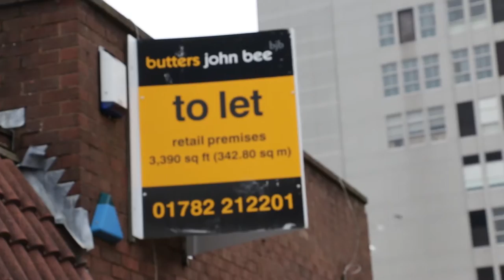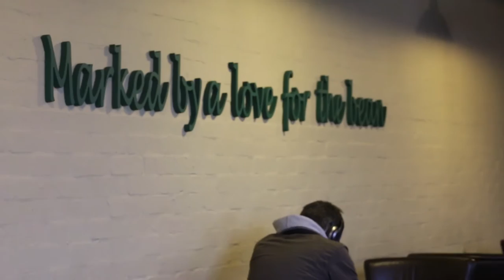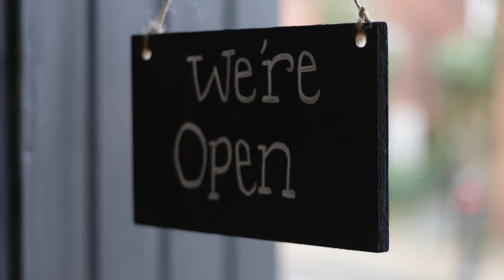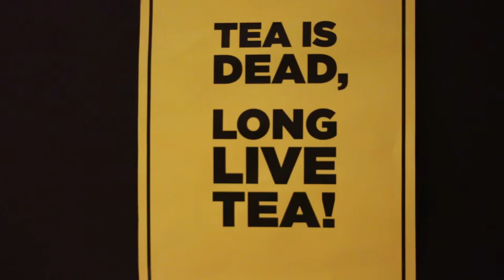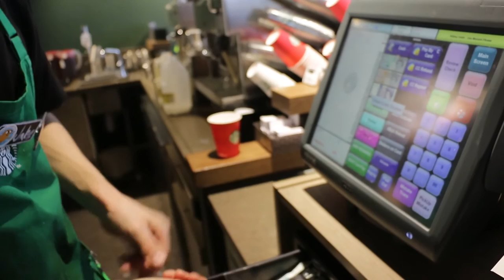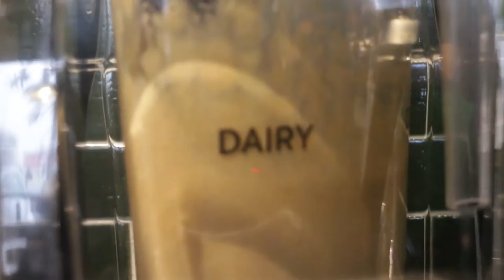"Coffee Craze" - Short Documentary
9 Minute Documentary, looking at the rise in chain coffeehouses and what makes them so popular and if they have had an effect on the independent cafes and are we fully aware of what our obsession with coffee is doing to our health and finance.

Producer and Directors
Laura Teaton & Toby Lowndes

Stoke on Trent College – Level 3 TV and Film Production – Factual Task